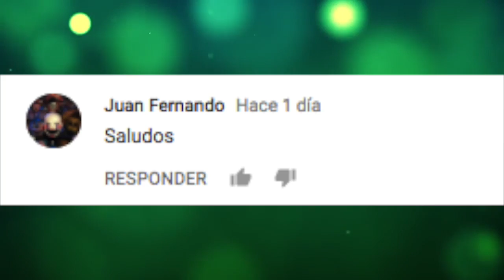10 ACTORES Que Funcionan De SECUNDARIOS, Pero FRACASAN Como PROTAGONISTAS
10 ACTORES Que Funcionan De SECUNDARIOS, Pero FRACASAN Como PROTAGONISTAS

3.- SIGUENO EN NUESTROS FACEBOOK